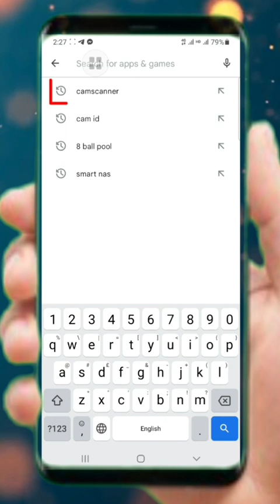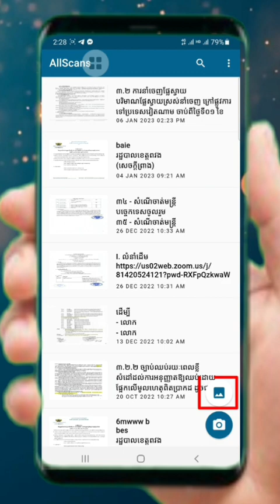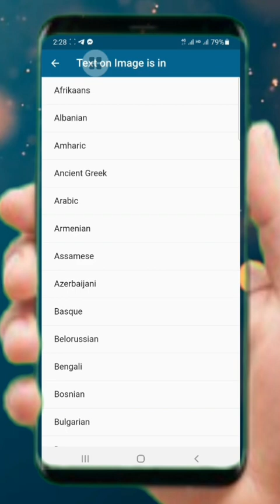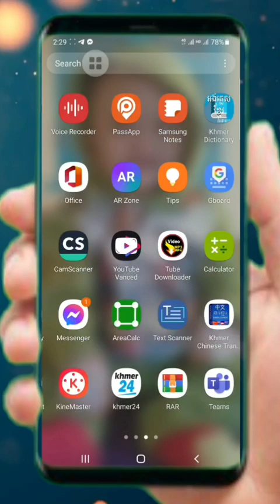របៀប How to convert file PDF to file word តាមកម្មវិធីទូរស័ព្ទដៃ Android (Text scanner)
My channel have purposes to show to you.
How to an education to veryone.
To solve on software on computer and mobile phone.
About
1.How to download software and App.
2.How to set and install software.
3.How to use soft and app on computer /mobile phone.
4.How to clean soft and hardware .
5.share and connection to conversation  all Technology.
About songs are popular songs in the world that you want to listen watching videos.
About boxing
The boxing is a short in the world .have million people watching on  tv channel in the world.
My channel earn money .